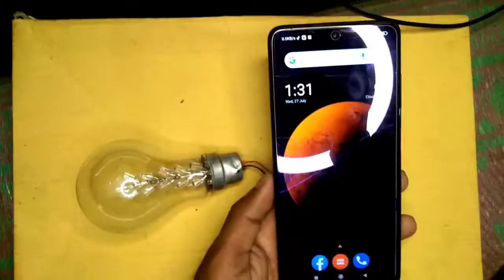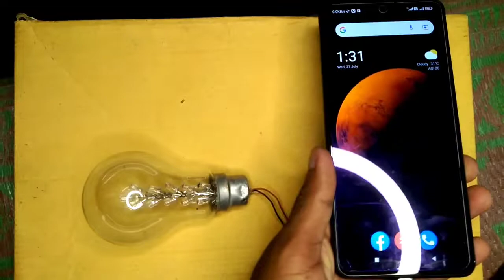साधारण Bulb से रंगीन Bulb HD color में 🤩 | How to make multi color HD bulb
how to make diwali lights at home
How to make multi color HD bulb
how to make decoration light
how to make colourful light for diwali
colourful light
Ghar sajane wala Rangeen bulb
diwali ke liye light Kaise banaen
best colourful light for diwali

RGB LED
GLUE GUN
Soldering iron